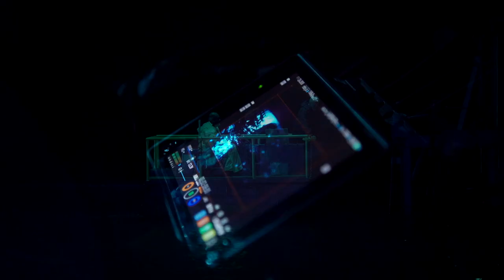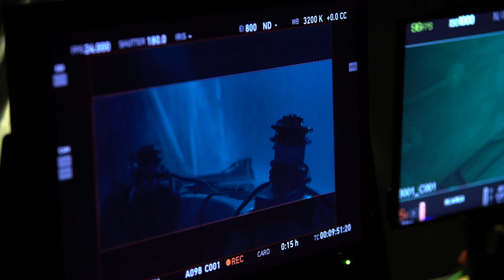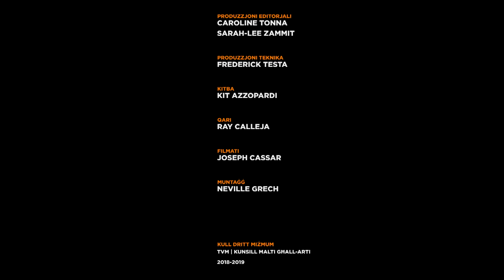MaltArti - Joe Azzopardi